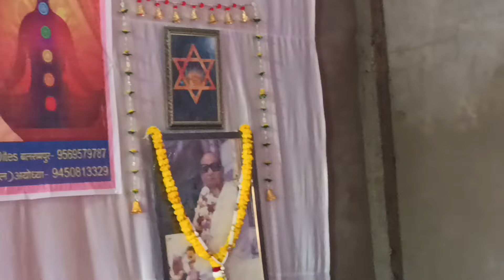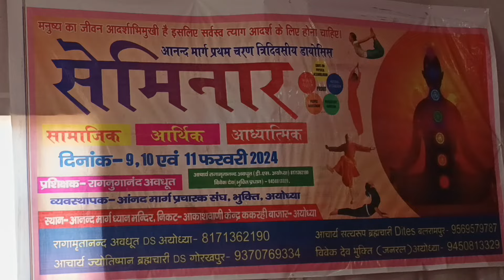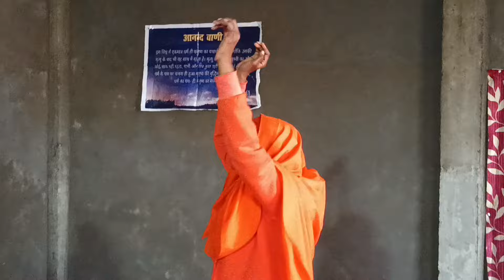ANAND MARGA SEMINAR AYODHYA || 3 HOURS AKHANDA KIRTAN || LAST HOUR || 9/2/2024